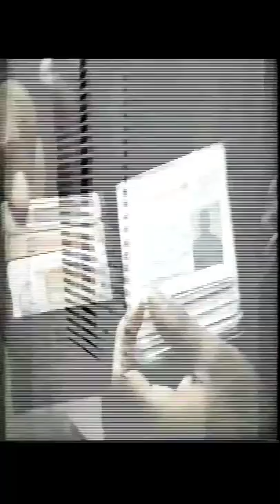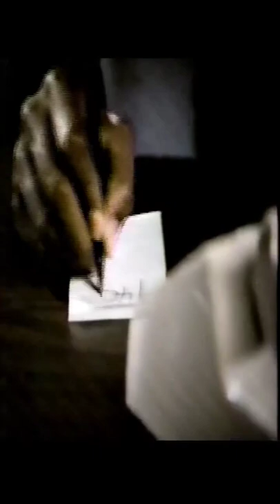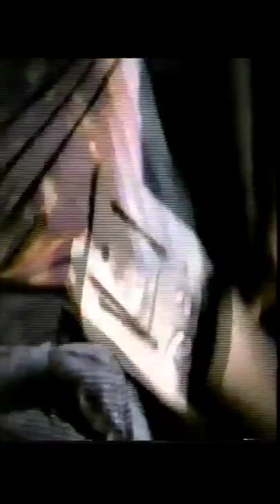cheap and chilli episode s. spoon starring Larenz Tate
TV show from the 80's